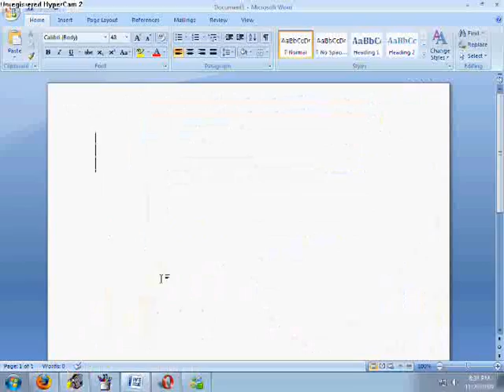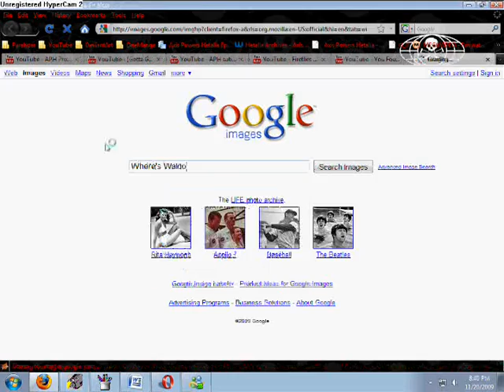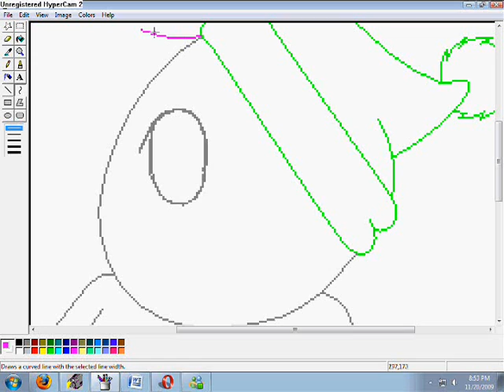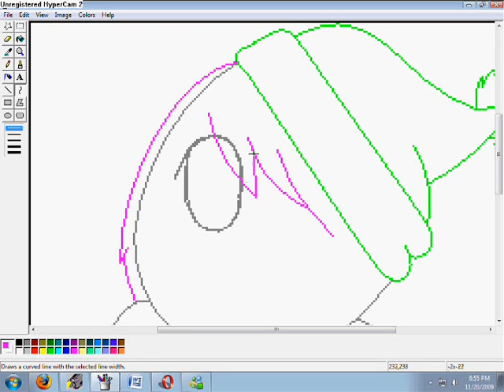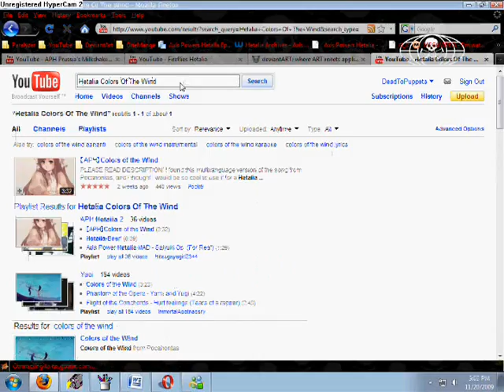Editing William In A "Where's Wally/Waldo" Cosplay [Part 1]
SPEEDPAINT, Sweetheart!~

Brutality. that was running through my fuckin' head the whole day today.

But that has nothing to do with this video... xD'
This is me, doing my speedpainting thing. You know. Yeah, I can't think of anything else to write as part of the description..

Part 2 Will Be Up By Tonight!